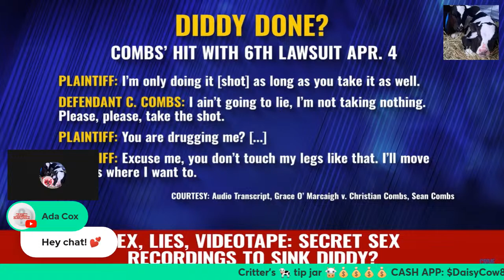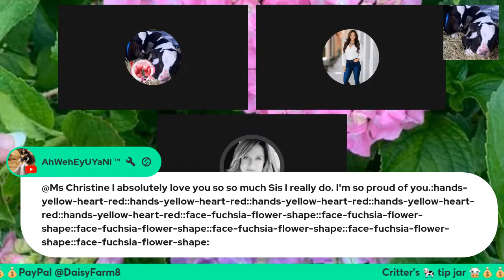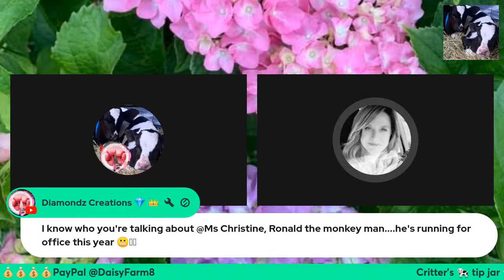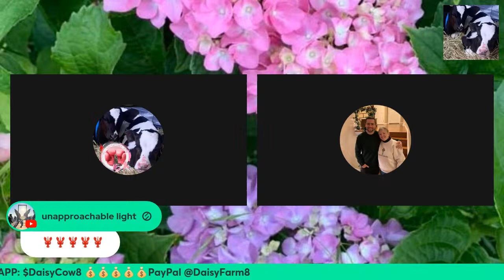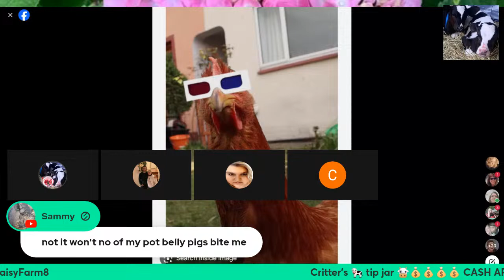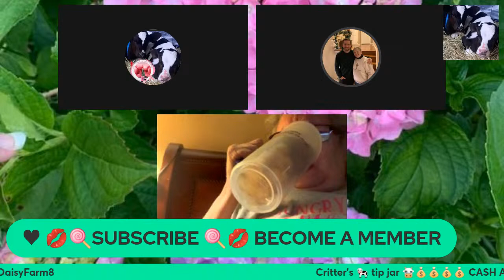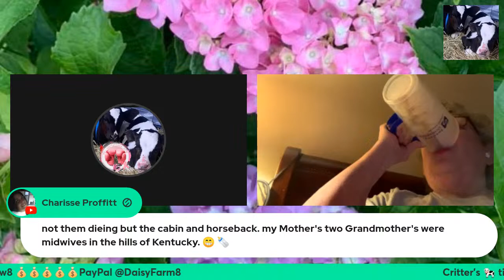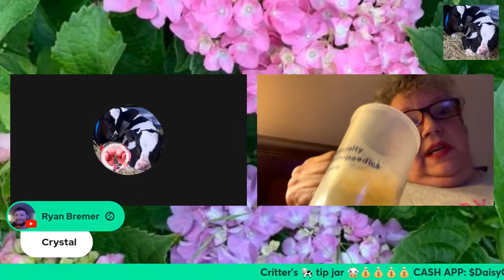Let’s talk about this